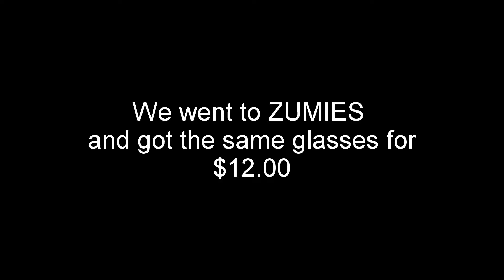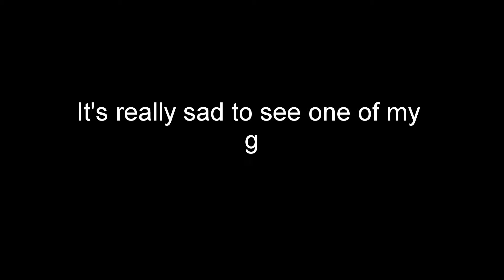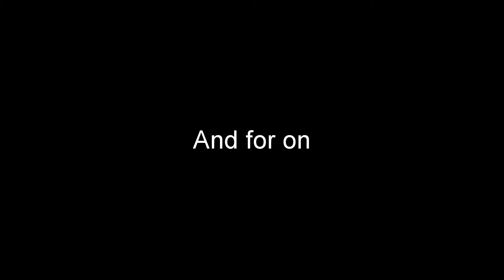D's Last Day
sorry about sideways video. im stupid and filmed it in portrait but, it's D's last day in town :(. But you can check out more vids on my new channel
Thank you for all your support even though we were only here for a short time we had soo much fun making these vids for you guys. Thanks for sticking around :) new vids from the captain comin' soon.